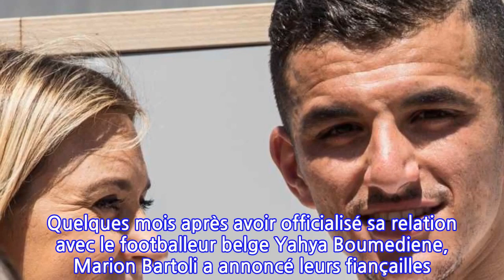Marion Bartoli fiancée : sa déclaration enflammée à son futur mari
Quelques mois après avoir officialisé sa relation avec le footballeur belge Yahya Boumediene, Marion Bartoli a annoncé leurs fiançailles. Sur son compte Instagram, l'ancienne joueuse de tennis s'est fendue d'une magnifique déclaration d'amour pour celui qu'elle va bientôt épouser.
Marion Bartoli sera bientôt une femme mariée ! Après avoir vécu une relation toxique, l'ancienne joueuse de tennis file le parfait amour depuis plusieurs mois. Avec le footballeur belge Yahya Boumediene, elle reprend doucement goût à la vie. C'est tendres, complices et sourires aux lèvres que les deux amoureux s'étaient d'ailleurs affichés dans les tribunes de Roland-Garros, où ils avaient officialisé leur relation. Seulement quelques mois plus tard, ils s'apprêtent à franchir une nouvelle étape : ils vont se marier. C'est Marion Bartoli, folle de joie, qui a annoncé la bonne nouvelle sur son compte Instagram en partageant un cliché en compagnie de son futur mari mais aussi une photo de leurs bagues de fiançailles.